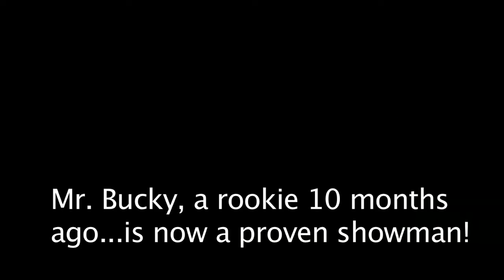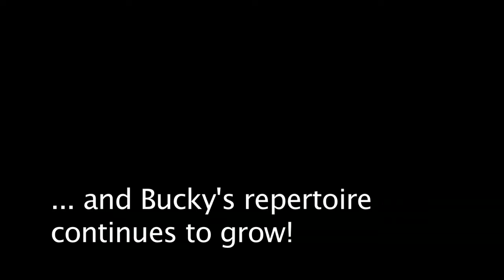Mr. Bucky dances! The Dennis Walters Golf Show